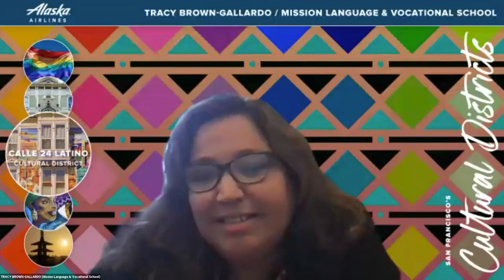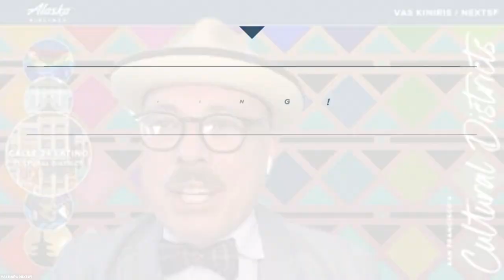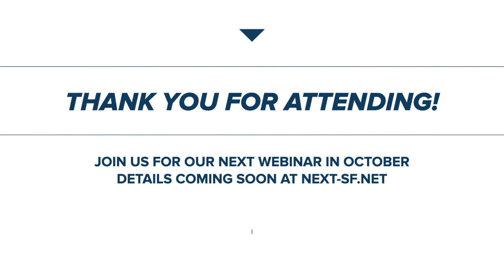Alaska Airlines Presents the Calle 24 Latino Cultural District Webinar - Full Recording 09.28.21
Sit back and enjoy the full recording from the fourth Webinar in our Series, highlighting the Calle 24 Latino Cultural District, originally broadcast on September 28, 2021, and generously sponsored by our good friends at Alaska Airlines

Our all-star panel highlighted the many layers that make up this vibrant San Francisco corridor, known for its incredible cuisine, iconic festivals, and rich and diverse culture.

OUR PANELISTS

Susana Rojas
Executive Director
Calle 24 Latino Cultural District

George Barahona
Community Marketing Liaison

Erick Arguello
President

Tracy Brown-Gallardo
Board Chair
Mission Language & Vocational School

Rodrigo Durán
Executive Director
Carnaval San Francisco

** WIN A PAIR OF ROUND-TRIP TICKETS TO ANY DESTINATION WITHIN THE ALASKA AIRLINES ROUTE NETWORK! Each attendee of this webinar will be automatically entered into a draw. Winner to be announced during the webinar!

ATTEND ALL 6 WEBINARS and have your name entered into a draw to win a Pair of First Class Alaska Airlines Tickets!**

Upcoming webinars in the series:

October: SOMA Pilipinas - SF Filipino Cultural Heritage District
November: San Francisco African-American Arts and Cultural District